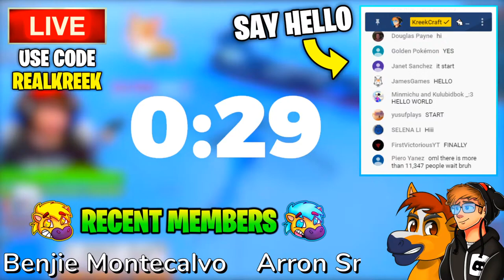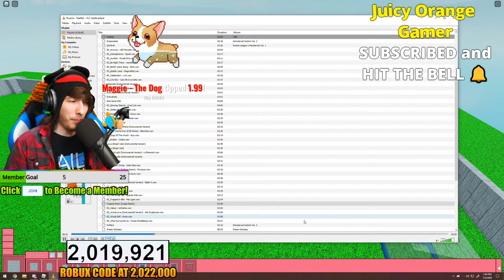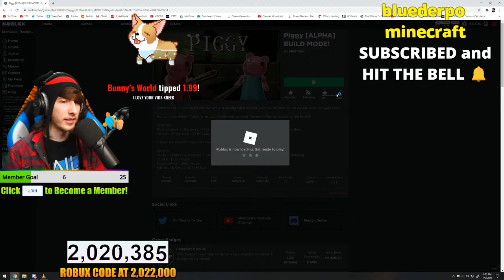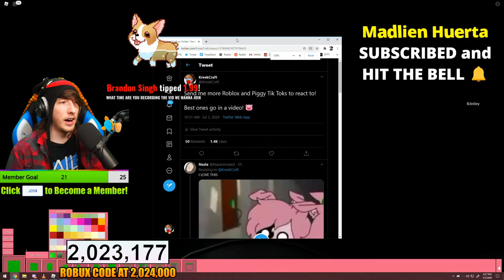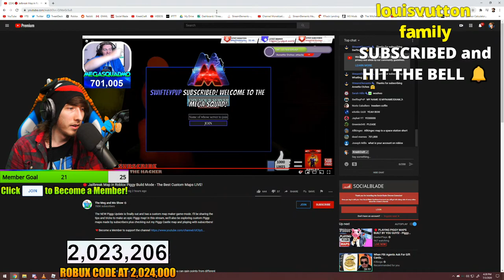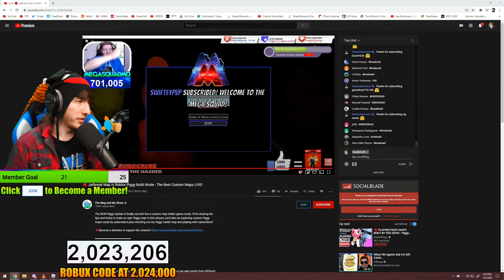MAKING BUNNY'S HOUSE! - RETURN OF BUNNY PIGGY MAP | Roblox Piggy Build Mode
Today I'm making Bunny's House - a Roblox Piggy new map and chapter where Bunny is alive and we meet Bunny's family, including her brother and sisters! Bunny is coming back!

KreekCraft is a Roblox channel that plays Piggy, Jailbreak, and other Roblox games in daily Roblox videos and live streams! You'll find everything from Piggy theories to Piggy glitches here on KreekCraft!